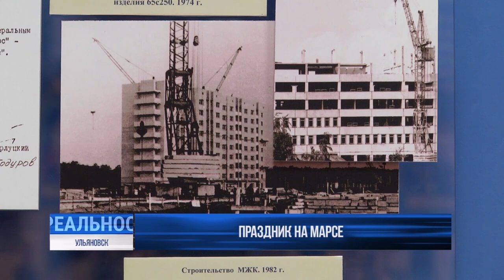Праздник на Марсе: торжество в оборонном институте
В 1961 году на базе машиностроительного завода имени Володарского открылся филиал Московского морского научно-исследовательского института. Сегодня, спустя десятки лет, окрепшее, развившееся предприятие празднует 62-ой день рождения.

Ценность этого производства для Ульяновска и всей страны переоценить трудно. Среди его продукции: сложная микроэлектроника для нужд флота, широкий спектр автоматических систем для разных типов кораблей. Подробнее о торжестве в оборонном институте.⠀⠀⠀⠀⠀